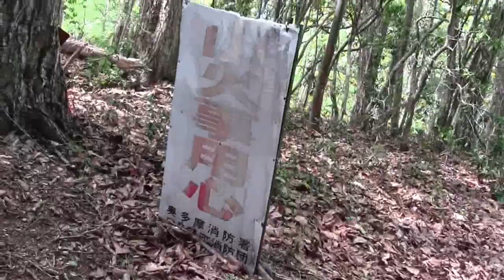ムロクボ尾根から向山へ４オツネの泣坂＠東京都奥多摩町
★コメント・評価をされる前に、お読み下さい★

自作ビデオカメラスタビライザーを使用した、登山動画（歩行動画）です。

自分目線の映像で、見ているだけで、自分が歩いている気になれるようにしていｒます。

低評価をされる場合は、その理由をお書き下さい。より良い動画作りの参考にさせて頂きます。

現実の厳しさに迷い、肉体の衰えを感じている昭和30～40年代のおじさん・おばさん、夢多き小中学生に戻った気持ちで、ご覧下さいませ！(^o^)/